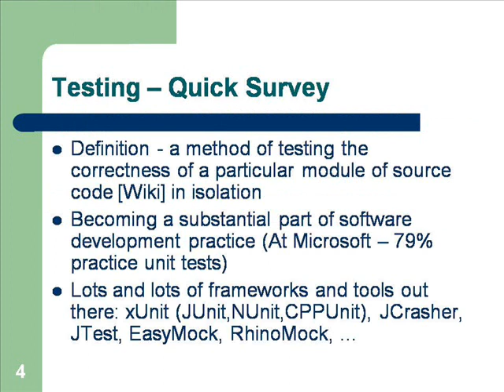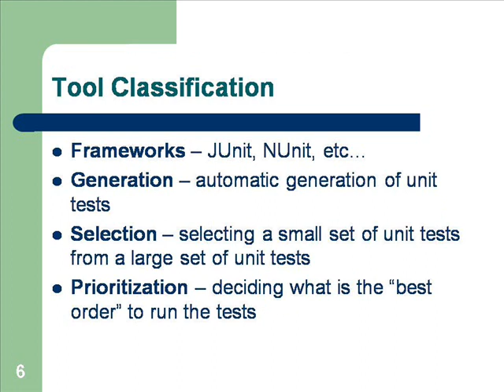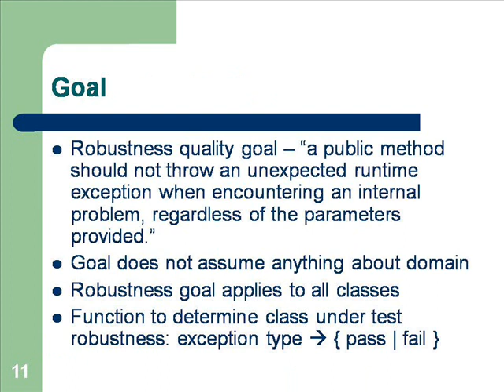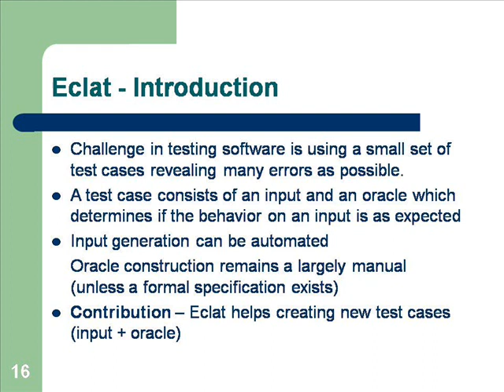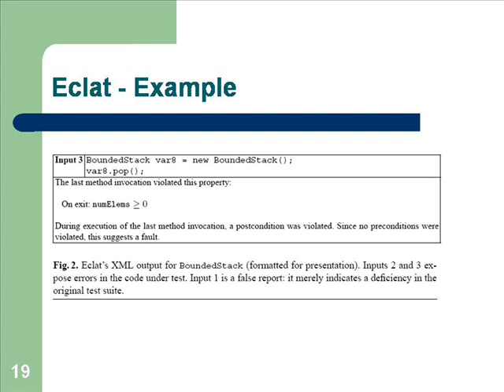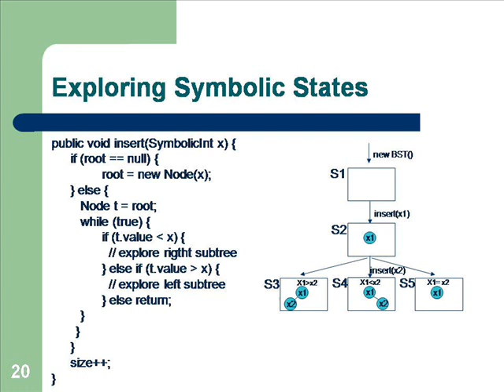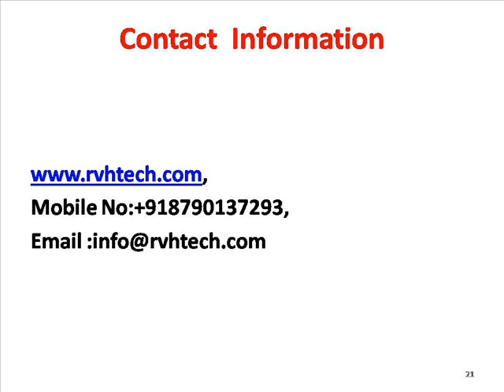Testing tools Online Training - Tutorial Videos |Testing tools Free Demo|low fee